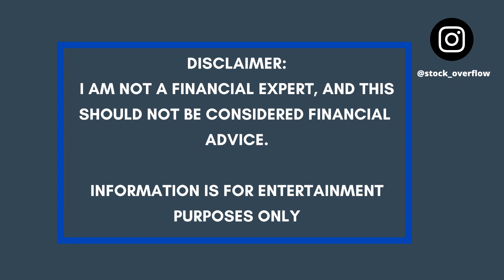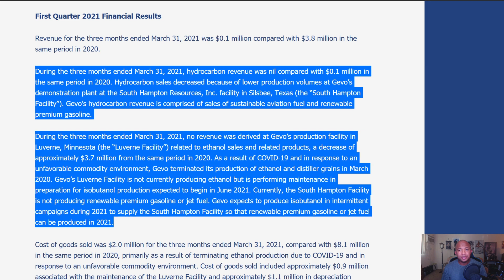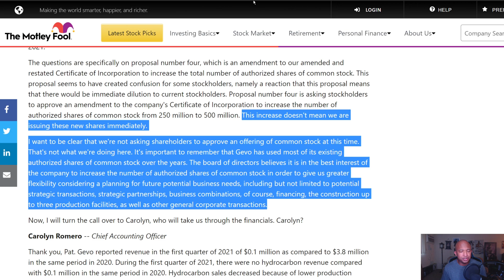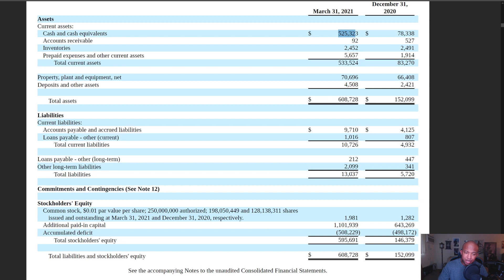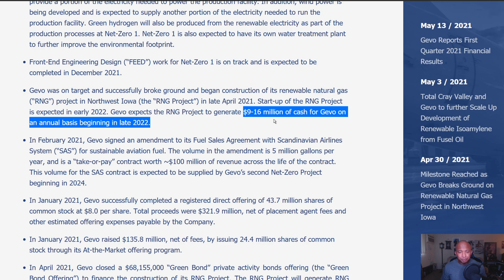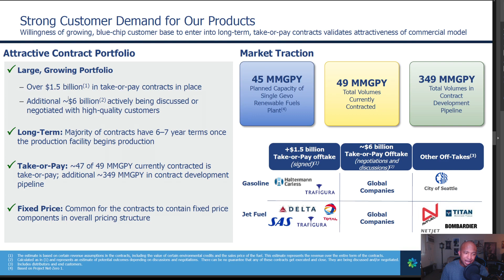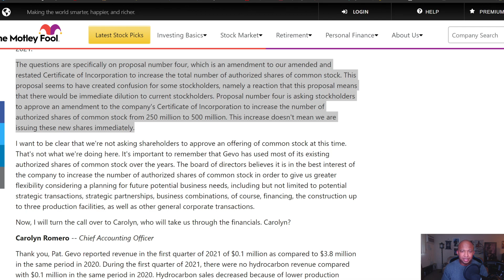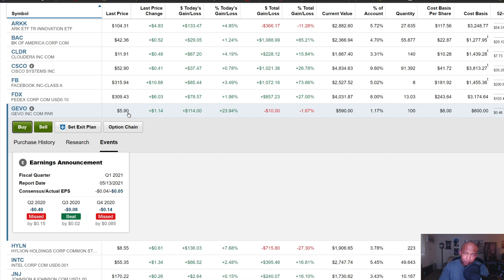GEVO Q1 2021 EARNINGS (Is GEVO a BUY??) | What I'm doing With Gevo Stock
Gevo released Q1 2021 earnings yesterday, and they were pretty fantastic! This might end up being more than a spec stock. Let's talk about it.

Despite missing on revenue and EPS I really enjoyed this presentation. In this video I want to go over what I thought was good and bad about these earnings. I also of course want to share what I'm doing personally with this stock going forward.

0:00 Intro
0:17 The bad
3:57 The good
11:09 What I'm doing with the stock